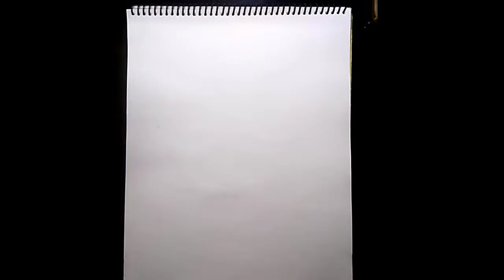Yogi Adityanath sketch drawing by the little art channel